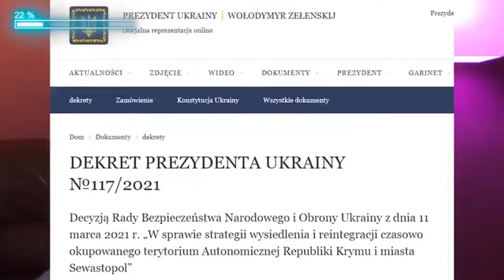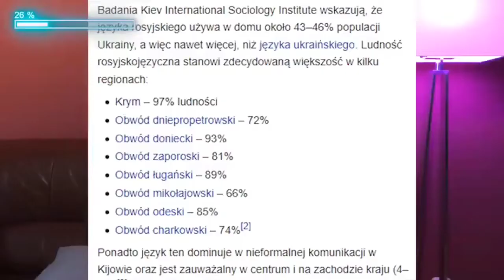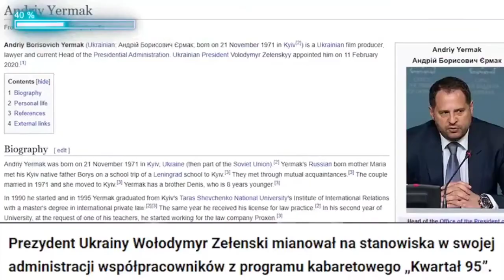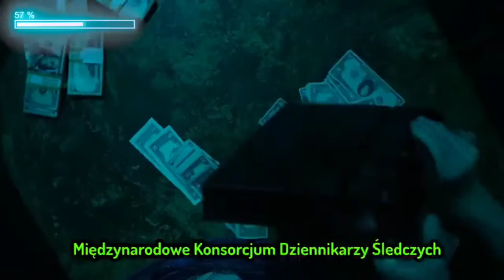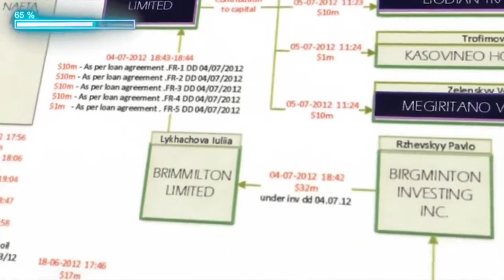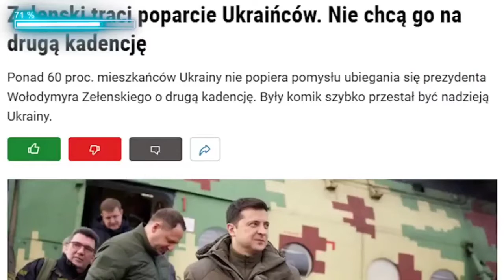Zełenski -polityk-Aktor. czy Bohater .